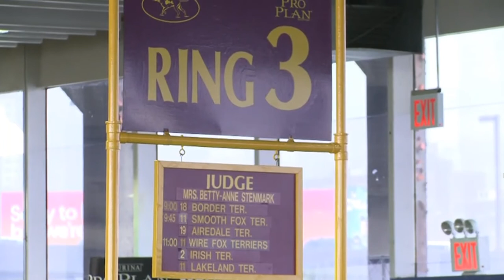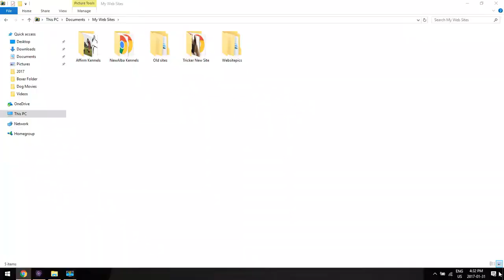Lakeland Terriers 140th Westminster Kennel Club 2016